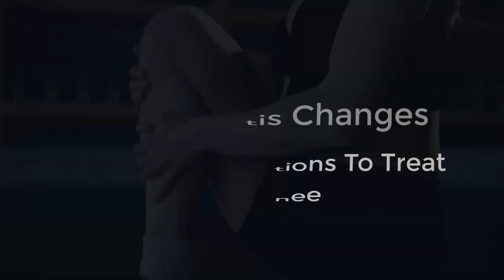What are the other options to treat your knee? Knee arthritis changes. Part 3.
🦵This video is the third  in our short series on Knee arthritis changes. We'll talk about knee anatomy, knee arthritis changes, its symptoms, and, of course, what exercises can help you relieve stiffness and pain.

👩‍⚕️ In the video, Desiree tells us about the different options that are available for patient to manage his knee arthritic changes.

❤ To meet our Physiotherapists, please call on 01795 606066 or 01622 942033 and we will be happy to arrange this for you!

✨ Mission of "Xcel Health" is to help people aged 40+ to stay fit and healthy, keep their independence while doing the things they love, live free from painkillers and stay away from the doctor.

We have made every effort to ensure that we accurately represent the injury advice and prognosis displayed throughout this video. However, the information given is not intended as representations of every individual’s potential injury. It is impossible to give a 100% complete accurate diagnosis and prognosis without a thorough physical examination and likewise the advice given for management of an injury cannot be deemed fully accurate in the absence of this examination from one of the physiotherapists at Xcel Health.  No guarantees of specific results are expressly made or implied in this video.